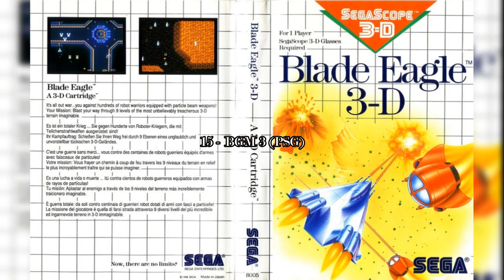Blade Eagle (Blade Eagle 3D -US-) (Master System): 15 - BGM 3 (PSG)